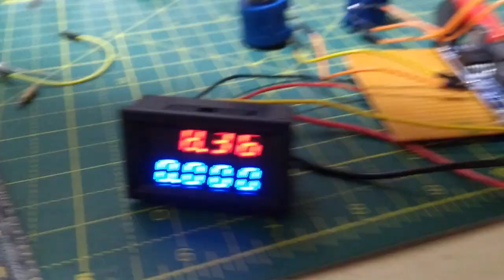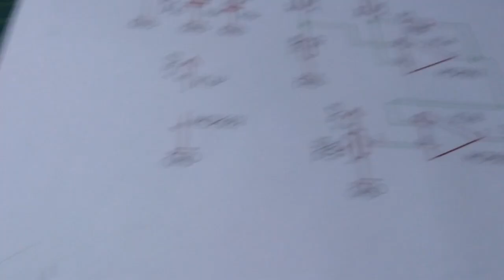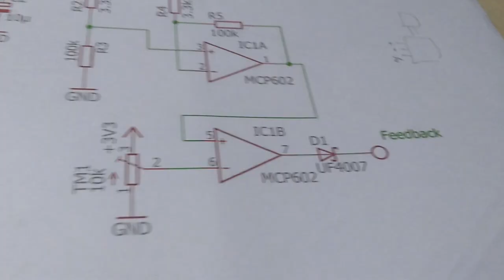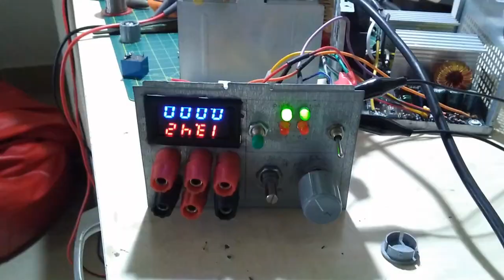DIY Power Supply Saga Ends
Finally got my power supply to work. And in the end realized that I'd jammed in the voltage and current meter upside down.